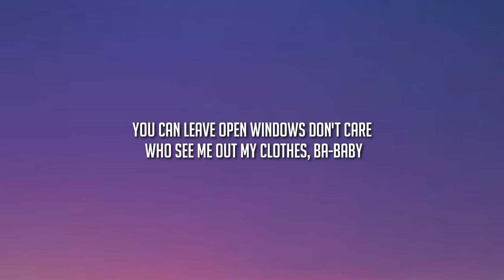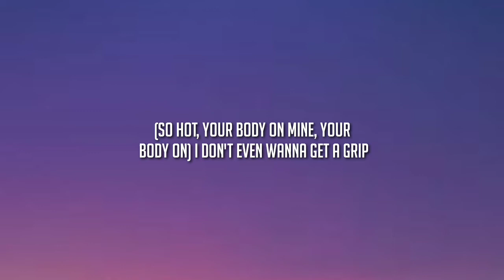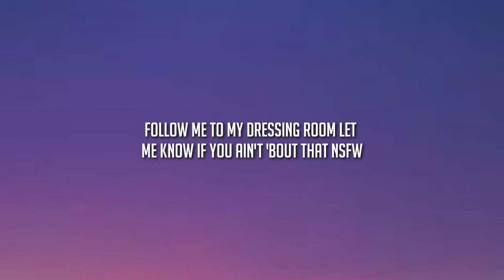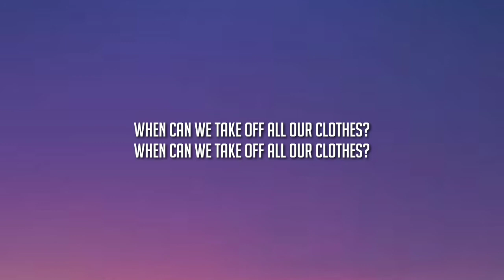Doja Cat – Naked (Lyrics )